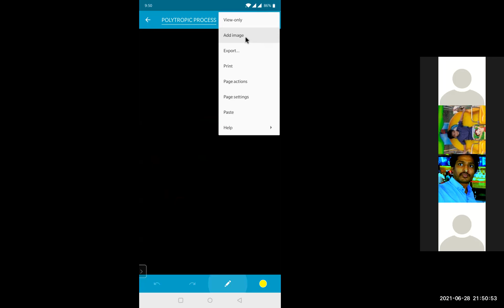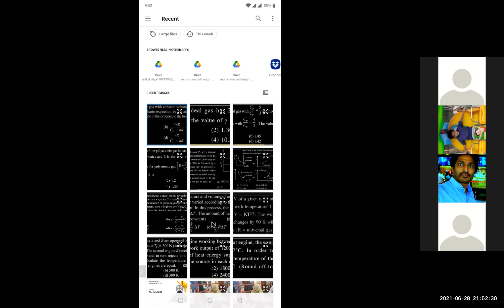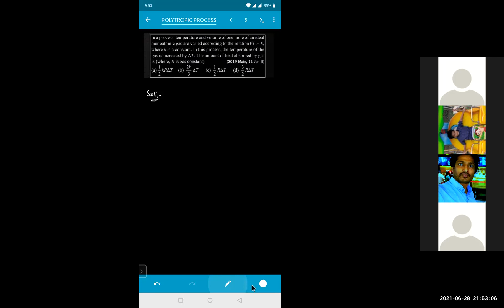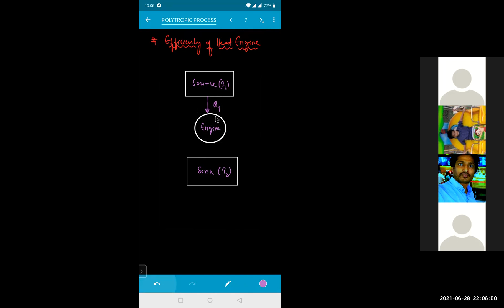THERMODYNAMICS POLYTROPIC PROCESS REVISION